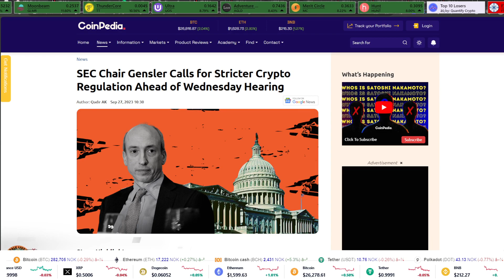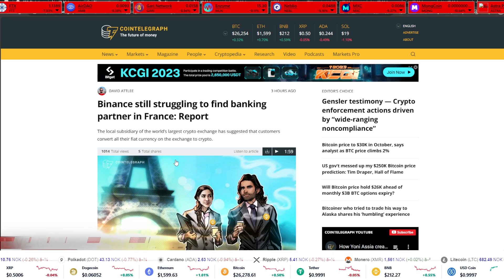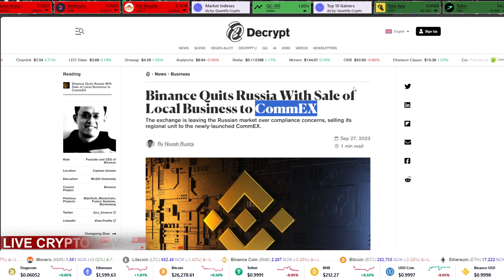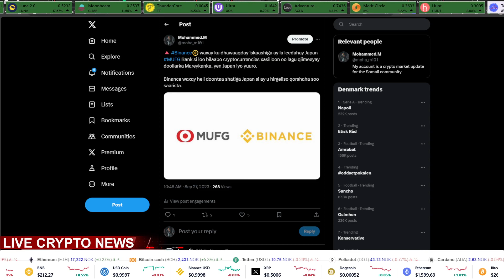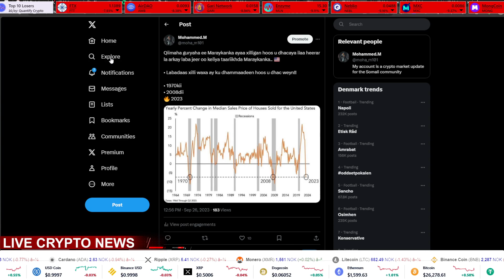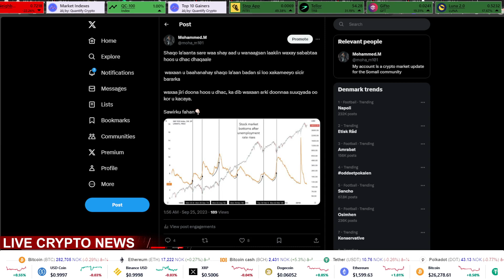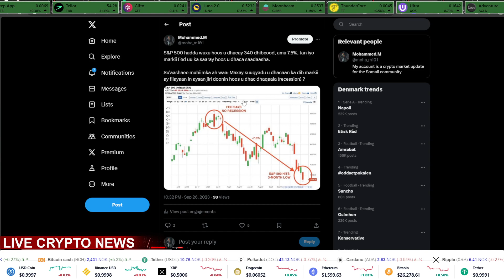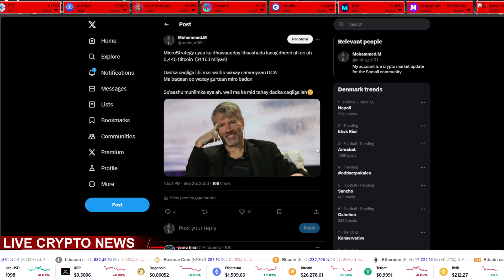Xaalada Suuqa With Mm | 27.09.23